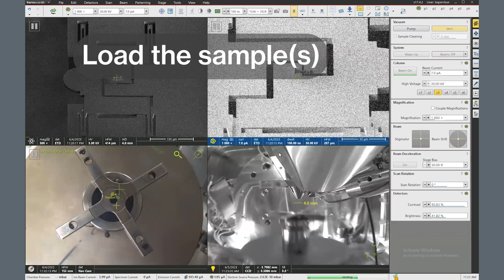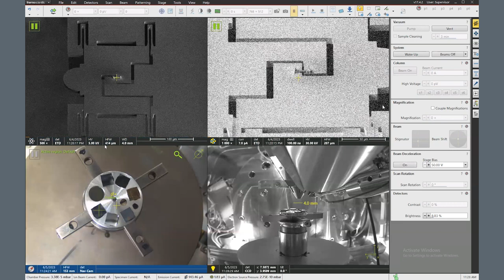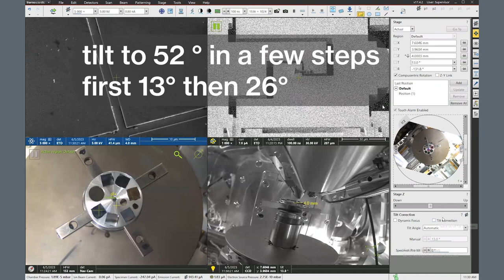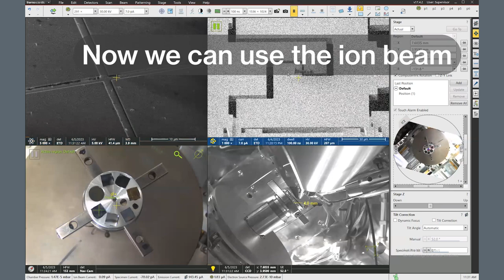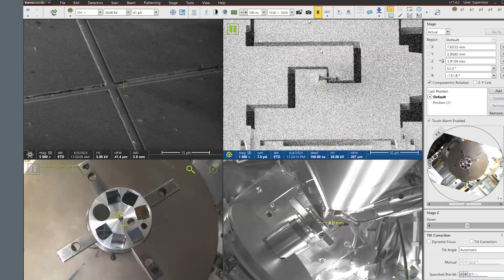Helios 5UX - FIB training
Training video for our Thermo Fisher Scientific Helios 5UX dual beam FIB/SEM
This video only covers the FIB aspect of the microscope.